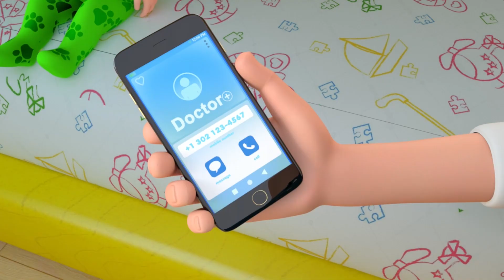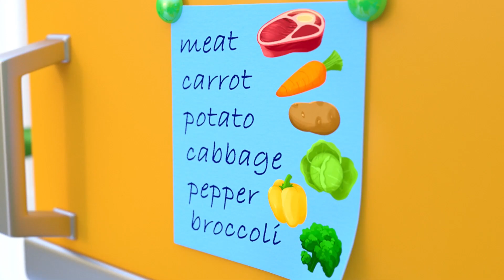Rain Rain Go Away | Baby Wants To Play & Sing Sick Song - Baby Songs and Nursery Rhymes